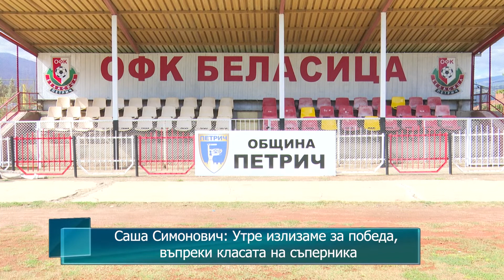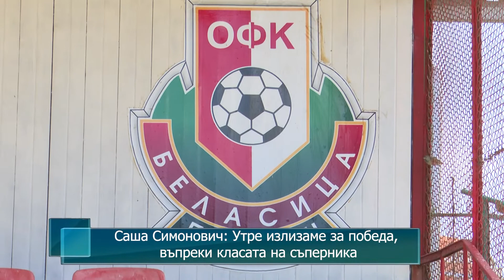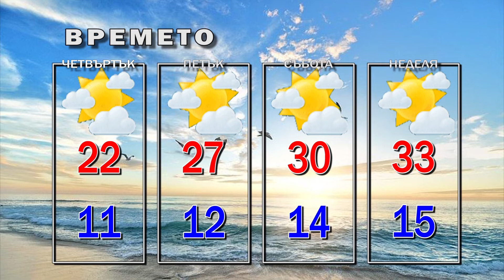Новини от Петрич и Сандански 30/09/2020 година